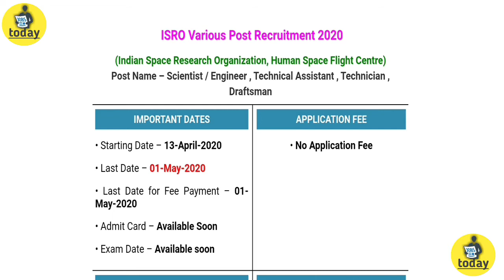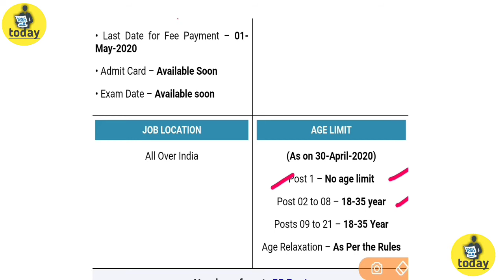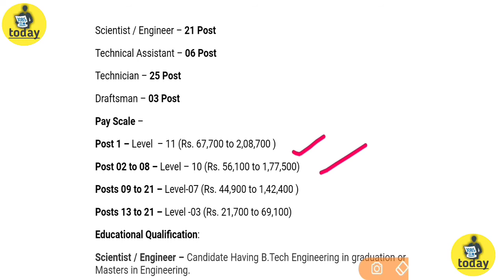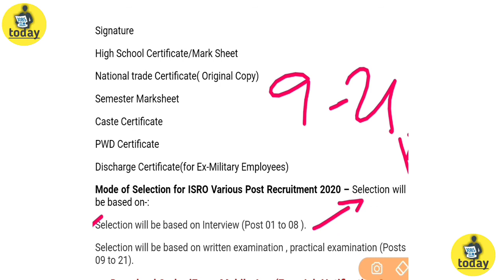ISRO Verious post online Recruitment 2020 | 10th & Graduation Pass can apply Now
Halo & Welcome to Jobs Today YouTube channel

Post Name : ISRO Various Post Online Form 2019
About Post : ISRO Indian Space Research Organisation Are Invited to Online Application Form for the Recruitment Various Post. Interested Completed all Interested Candidate Completed all Eligibility Criteria and Apply Online Application Form Before You Apply Online Application Form Please Read Full Notification.

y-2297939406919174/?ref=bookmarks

More information.

ISRO Various Post Recruitment 2020
(Indian Space Research Organization, Human Space Flight Centre)
Post Name – Scientist / Engineer , Technical Assistant , Technician , Draftsman
IMPORTANT DATES
• Starting Date –
13-April-2020

• Last Date –
01-May-2020

• Last Date for Fee Payment –
01-May-2020

• Admit Card –
Available Soon

• Exam Date –
Available soon

AGE LIMIT
(As on 30-April-2020)

Post 02 to 08 –
18-35 year

Posts 09 to 21 –
18-35 Year

Age Relaxation –
As Per the Rules

Post Name
– Scientist / Engineer , Technical Assistant , Technician , Draftsman

Trade Wise Vacancy Details-:

Post Wise Vacancy Details :-

Scientist / Engineer –
21 Post

Technical Assistant –
06 Post

Technician –
25 Post

Draftsman –
03 Post

Post 1 –
Level  – 11 (Rs. 67,700 to 2,08,700 )

Level – 10 (Rs. 56,100 to 1,77,500)

Level-07 (Rs. 44,900 to 1,42,400 )

Posts 13 to 21 –
Level -03 (Rs. 21,700 to 69,100)

Scientist / Engineer –
 Candidate Having B.Tech Engineering in graduation or Masters in Engineering.

Technical Assistant –
 Candidate Having Diploma in Engineering in any branch.

Technician –
Candidate must be 10th passed with the ITI Certificate in related trade.

 How to Apply for
Interested candidates can apply through link provided below or they can also apply from official site of ISRO before
01/May/2020.

Requisites of Online Applications-:

Photograph

Signature

High School Certificate/Mark Sheet

National trade Certificate( Original Copy)

Semester Marksheet

Caste Certificate

PWD Certificate

Discharge Certificate(for Ex-Military Employees)

Mode of Selection for ISRO Various Post Recruitment 2020 –
Selection will be based on-:

Selection will be based on Interview (Post 01 to 08 ).

Selection will be based on written examination , practical examination (Posts 09 to 21).